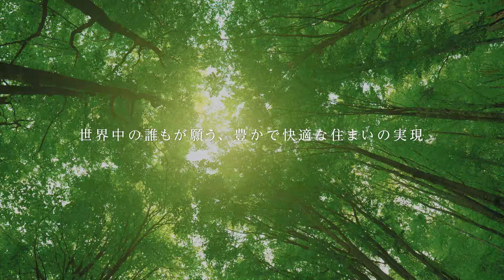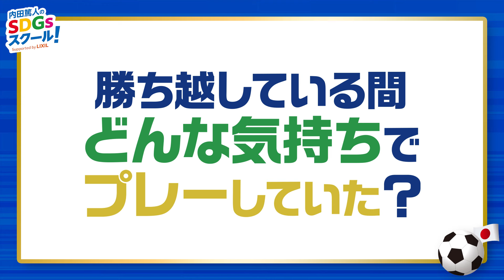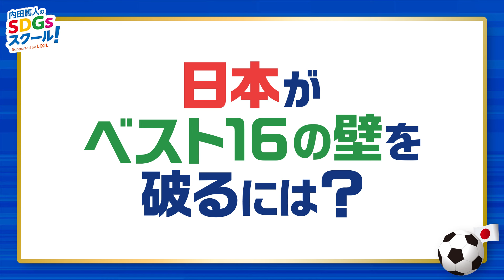内田篤人×権田修一『2人が選ぶW杯最高のプレーとは⁉』特別対談 後編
カタールＷ杯で好セーブを連発し、幾度となく日本のピンチを救った
サッカー日本代表の守護神・権田修一選手との特別対談！

後編では、スーパーセーブの秘密や、日本サッカー界に欠かせない人物、
さらに運命のPK戦の裏話にも迫ります。
もし内田くんが監督だったらPK戦をどのように戦ったのか？

【目次】
00:00 本編スタート
01:19 権田選手のスーパーセーブの秘密
02:49 ドイツ戦・スペイン戦で勝ち越している間の選手たちの心境
04:09 権田選手のベストプレー
05:19 GK3人の関係性
08:02 日本vsクロアチア PK戦の裏話
10:44 権田選手が選ぶ日本代表のMVP
13:32 日本がＷ杯でベスト16の壁を破るために必要なこと

▶番組公式Twitterでは、今回の対談を記念して内田さんと権田選手のサイン入りミニボールを抽選3名様に当たるキャンペーンを実施中 (2023年1月31日まで)

出演者（敬称略）：内田篤人、権田修一（清水エスパルス）、中田浩二　ほか